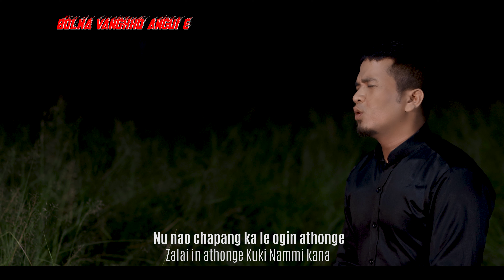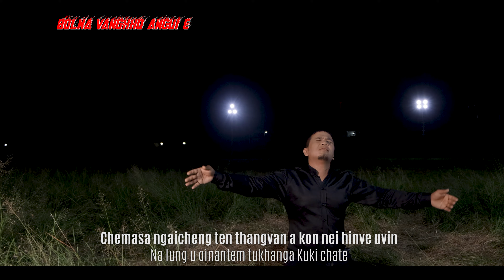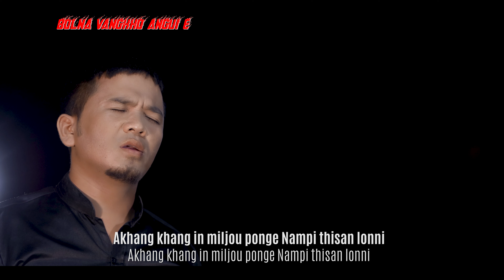JOSEPH THANGTINLEN HAOKIP [4K] || BOLNA VANGKHO ANGUI E || KUKI MARTYRS THEME SONG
KUKI MARTYRS THEME SONG [4K]
Bolna Vangkho angui e
Joseph Thangtinlen Haokip

Words & Tune: Jh. Haokip
Music & Recording: Hn. Thangboi Simte

Special Thanks to:
Jeff Akai
Joseph Khaitinlal
Thangjalen Doungel
Thangboi Doungel
Lalkhohao Haokip
Semgou Khongsai
Lhaijakim Haokip
JJLun Haokip
Joicy Simte
Helamboi Baite

Bolna vangkho angui in,
mitin selunglai ana e
Nu nao chapang ka le ogin athonge
Zalai in athonge Kuki Nammi kana
Kangai ngampoi
Thisan luibang alonge
Gamdai noi'a silding nei louvin
Panpi ngaichan akap un
Tongdon ding mi koima umlouvin
Gilkiel dangchah thoh in
Ka le mao ogin athonge

(Chorus)
Chemasa ngaicheng ten thangvan a kon nei hinve uvin
Na lung u oinantem tukhanga Kuki chate
Pasal hangsan umtalou, I-Nam chonna seilep di ngen
Chung Pathen Ka Nam sung u hin thahsem kit o

BOL NA VANGKHO JOUPI
PAHBANG MOLDING HITAM?

Mona neilou o Ka Nam mite
Lungset na beihel a thisan lonni
Akhang khang in miljou ponge Nampi thisan lonni
Lonlhi leh thisan long chun ka Nampi a ding
Kilungkhatna le kitona hijo hen.